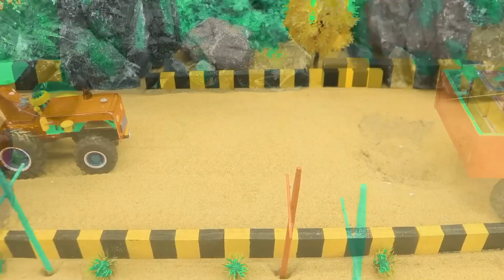Diy tractor making bulldozer repair train railway | make roads to help farmers | DIY concrete mixer